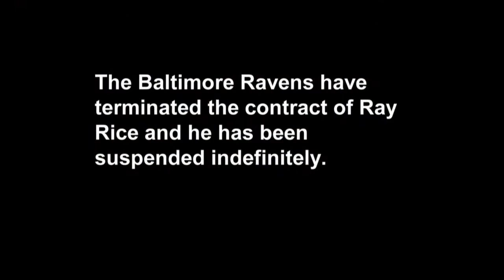Jane Velez-Mitchell Outraged Over Ray Rice Video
Jane Velez-Mitchell spoke with INSIDE EDITION about newly released surveillance footage which shows Ray Rice punching his then fiancée, Janay Palmer, knocking her out.